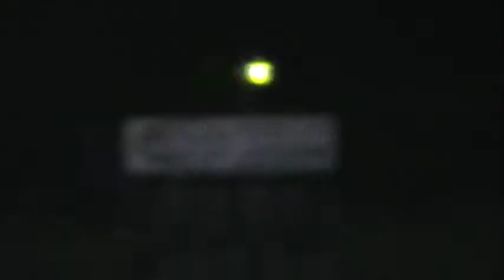GCMMotorsports LS1 Camaro SS 13.44 vs 87_foxbody Mustang Foxbody 15.00